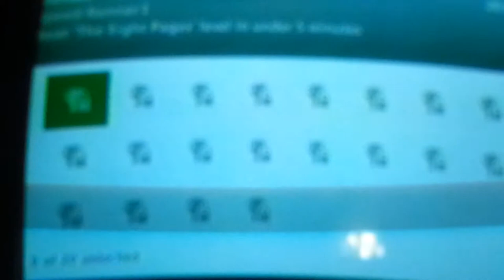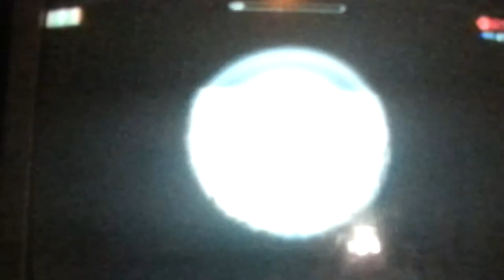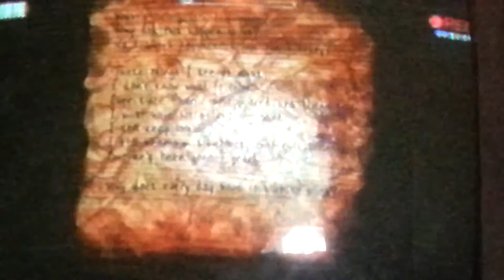Malcolm plays slender